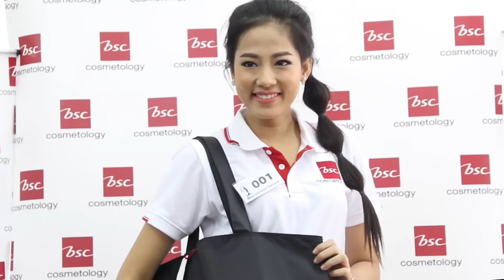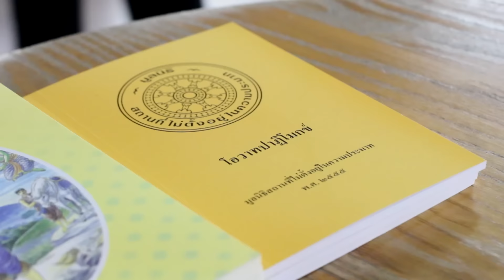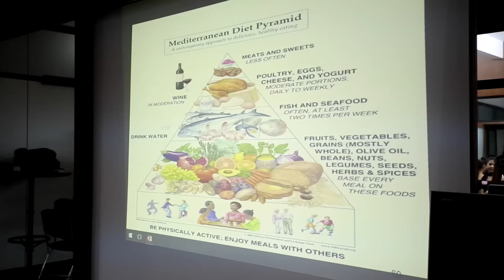[MUT2016] เส้นทางมิสยูนิเวิร์สไทยแลนด์ (1/3)